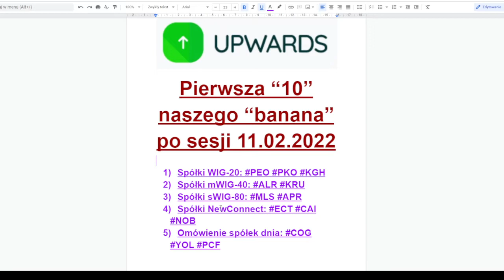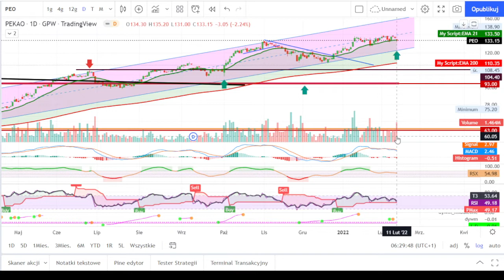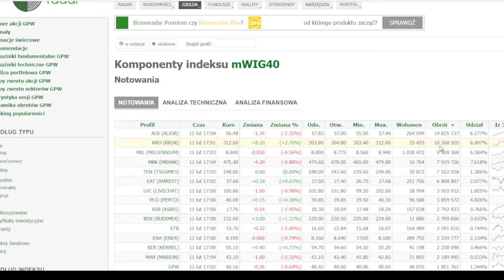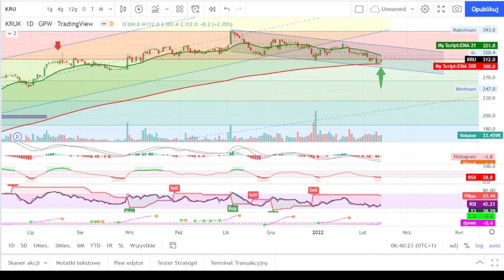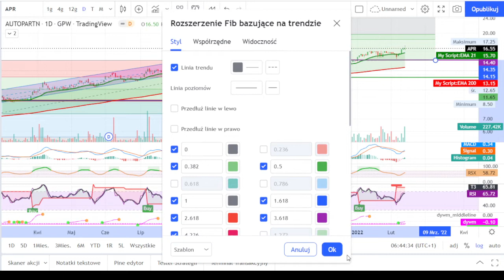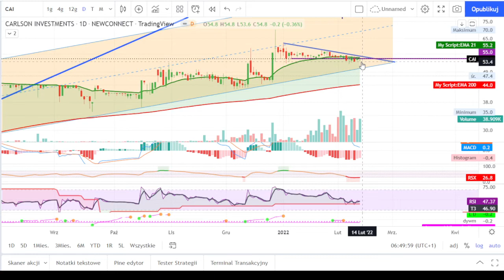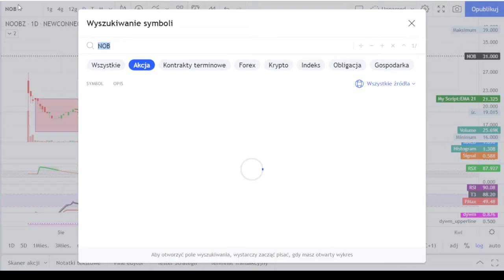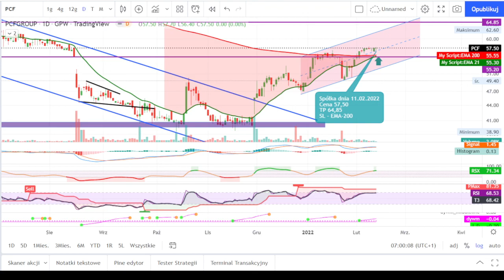2022.02.12 Pierwsza "10" naszego banana + spółki dnia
Omówienie spółek o najlepszym obrocie po piątkowe sesji w indeksach giełdowych:
Spółki WIG-20:
04:08 PEO
05:54 PKO
08:05 KGH
Spółki mWIG-40:
10:40 ALR
13:45 KRU
Spółki sWIG-80:
16:25 MLS
19:03 APR
Spółki New Connect:
22:28 ECT
24:50 CAI
26:52 NOB
Spółki dnia:
30:09 COG
31:22 YOL
32:41 PCF

Zapraszam cały czas do skorzystania z Promocji Walentynkowej. To już ostatnie dni/godziny

Zapraszam oczywiście do Grupy Premium. Szczegóły znajdziecie na
A korzyści z dołączenia z Grupy Premium to m.in. wcześniejszy dostęp do moich nagrań na YouTube. Nawet ten film dostępny jest dla moich abonentów już w  sobotę rano, a publiczny jest dopiero w poniedziałek po zakończeniu sesji giełdowej.